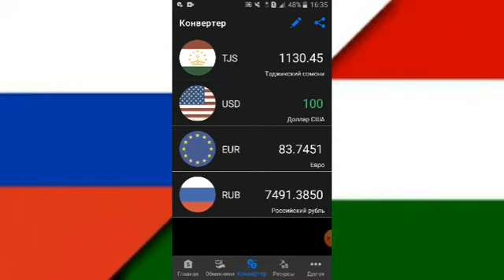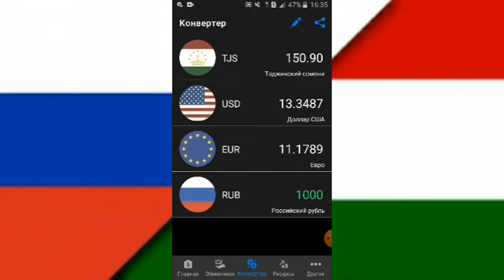Курсы валют в Таджикистан 08 03 2021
Каждый день добавлюя новый видео    курси      рубль  ва    доллар    дар    Точикистон